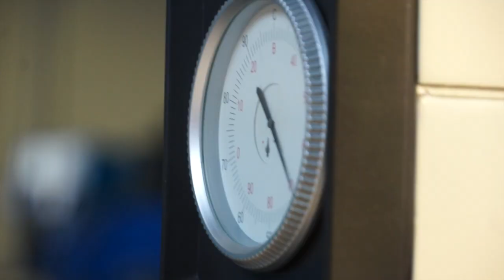Aerospace Fasteners & Hardware Improved | JEA Enterprises | Middlebury, CT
Aerospace fasteners and hardware should perform as well as the rest of the aircraft. We make sure that happens. For over 15 years JEA has served the aerospace industry with custom fastening & hardware solutions that exceed our customers' expectations with smarter designs and long lasting performance. You will be amazed at the creative solutions that we provide for our customers. It takes a real knowledge of design and mechanical properties to be able to create change and to get it tested, built and approved. JEA serves a broad customer base consisting of commercial and military OEM’s and works closely with Sub tier suppliers, distributors and fabricators to meet the needs of engineers and specifiers in some of the largest and most respected companies in the world.